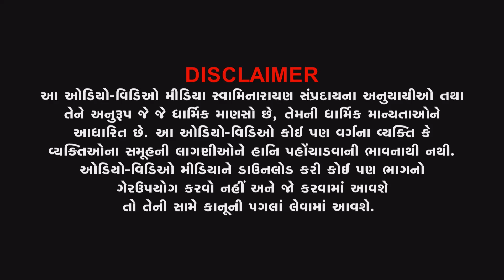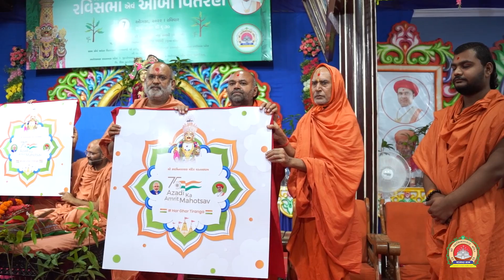Highlight | 67 mi Ravi Sabha 5600 Amba Vitran | 07-08-2022 | Vadtaldham